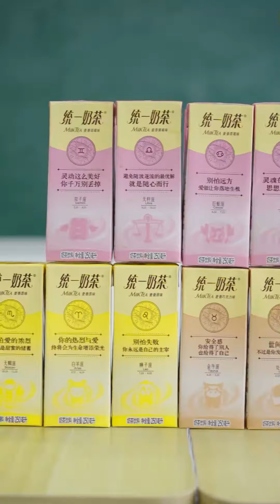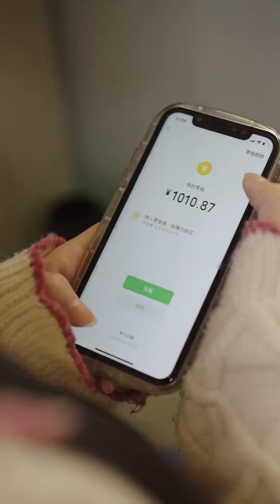高冷学霸被绿茶女欺负，活泼少女果断上前帮她，从此两人竟成了无话不谈的闺蜜！【立夏有力】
请放心，这部视频是经过精心策划和制作的原创短剧，没有任何不良元素。 高冷学霸被绿茶女欺负，活泼少女果断上前帮她，从此两人竟成了无话不谈的闺蜜！【立夏有力】